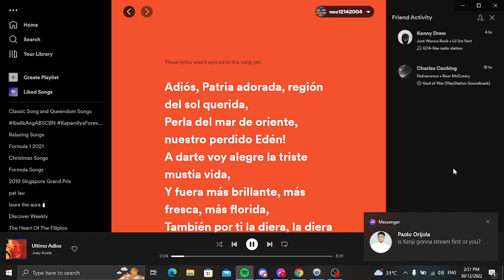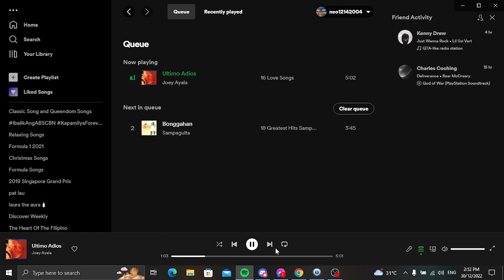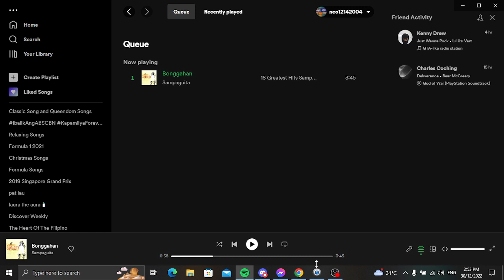Memories of Love Music Test for Friday Livestream (December 30)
This week of Memories of Love Segment this is a test for Friday Livestream December 30. If I got copyright, blocked or muted.

Songs I Do Not Own:

Papa Loves Mambo - Perry Como
Mi Ultimo Adiós - Joey Ayala
Bonggahan - Sampaguita